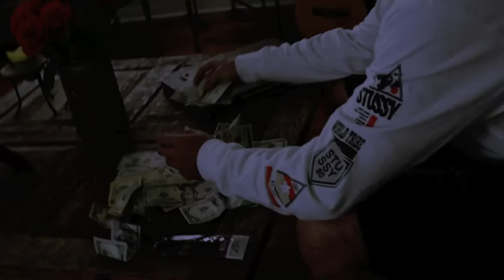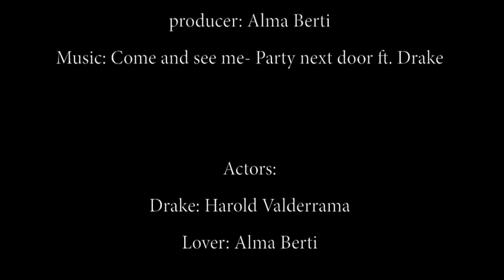Come and see me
Producer/Director: Alma Berti
Talent: Harold Valderrama